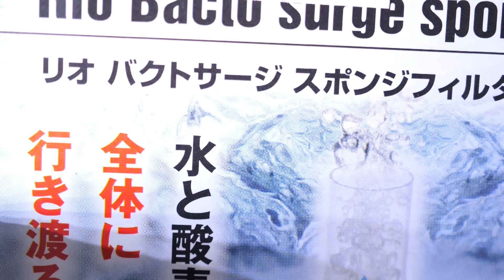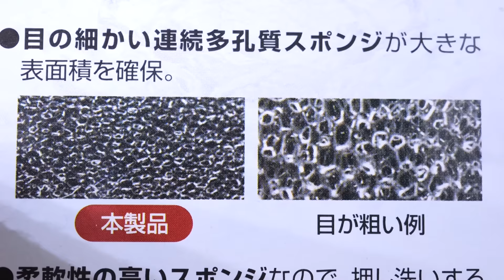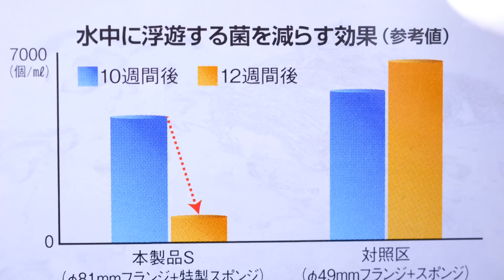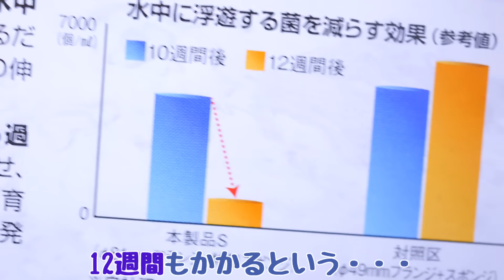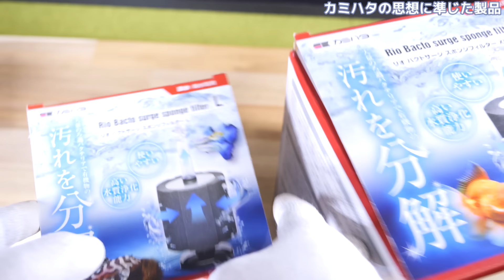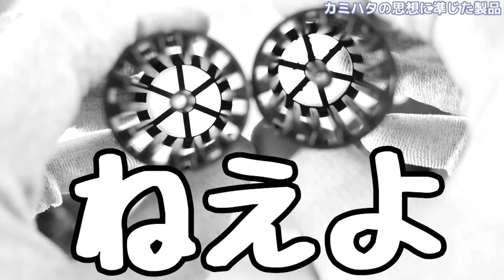【スポンジフィルター】新商品を買ったらカミハタから新品が送られてきたので、そのままレビューします。リオ バクトサージS/L/XL【ふぶきテトラ】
カミハタのリオ バクトサージを開封。赤虫が湧いていない綺麗な箱に入った未開封の新商品が届いた。このメーカーの考えと私は真逆なので、思想の違いによるフィルター選びを語った。新品は中古と比べてどうなのかもこの検証で明らかになった。

今回は、カミハタ リオ バクトサージS/L/XLの開封及び再検証をするお話でした。炎上しましたが無地届きました。袋に入れずそのまま入っているのは気になりましたが、臭くなく新品だったのでホッとしました。グラフや中古品の動画を見れば分かると思いますが、かなり時間がかかるフィルターです。私のように即戦力を望む人間には合わないでしょう。メーカー毎に考え方が微妙に違うので自分の考えと照らし合わせて選択すれば管理者はストレスなく維持できると思います。私は長年の経験と全メーカーの開封検証データを元に最も合理的な方法でやっていきたい派なので、カミハタとは意見が合いません。でも大手なので、これも1案として成立しているのでしょう。同じレビューをしてもしょうもないので少し違う感じにしました。

◆ふぶきが買ったスポンジフィルターの詳細スペックはこちら↓
型番：カミハタ リオ バクトサージ

【利用しているBGM・効果音サイト】様
・DOVA-SYNDROME